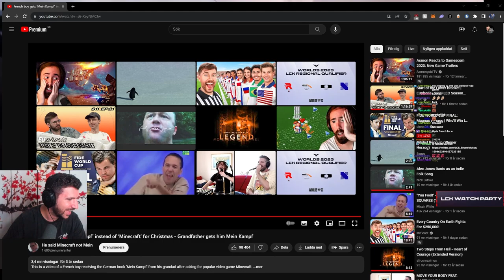Kid gets WRONG Present for Christmas by His Grandfather | YamatoCannon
► Open Me ◄

Well that's not the right present...
(Obviously the book itself is nothing to laugh about, but the situation that happened is just stupid xD)